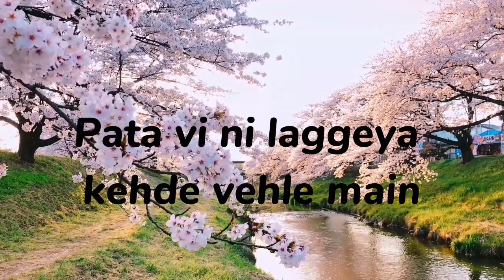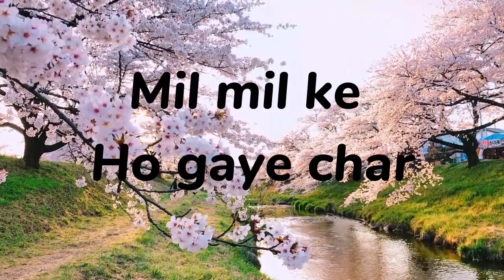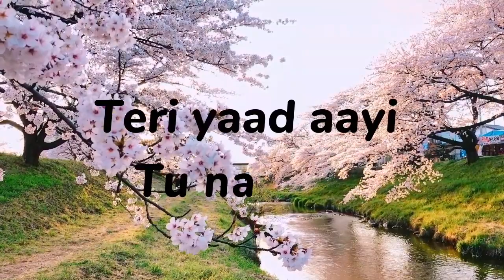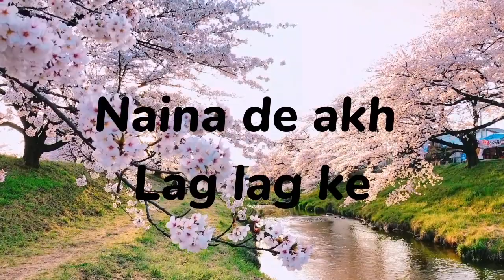Alone | Guru Randhawa | Kapil Sharma | Alone Lyrics